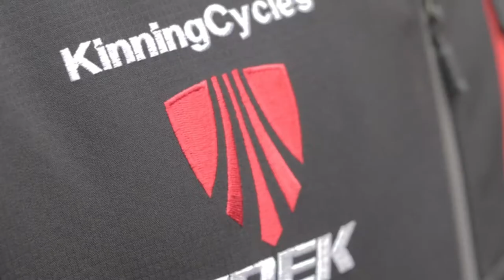2019 Kinning Cycles CC Hightlights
Just some of the cycling adventures we got up to this year.

This channels is dedicated to the creation of Kinning Cycles video content. Our main gal is to pass on information that we have gained over the years of cycling.

Kinning Cycles.
76 Castlereagh Road, Belfast, Northern Ireland.

Socials!

Bikes
Trek Boone x2. Shimano Di2. Weckwork Chainrings Bontrager wheels. challenge Tubs.
Trak Madone  Dura Ace 10 Speed, Bontrage Aeolus wheels

Video Gear
Drone: DJi Mavic Air.
Camera: Sony WX 500
Camera: GoPro Hero 5
Camera: Canon m50
Mic: Rode Videomicro